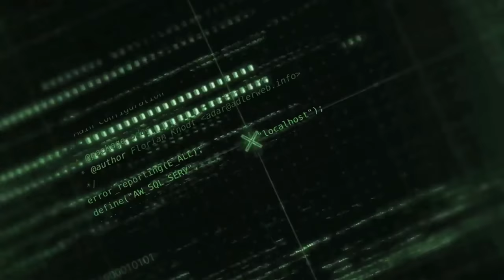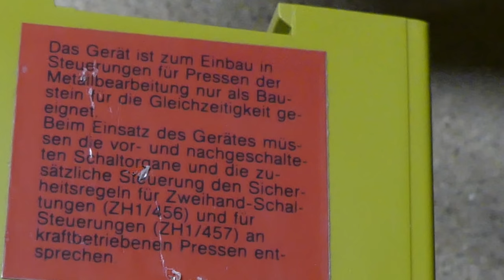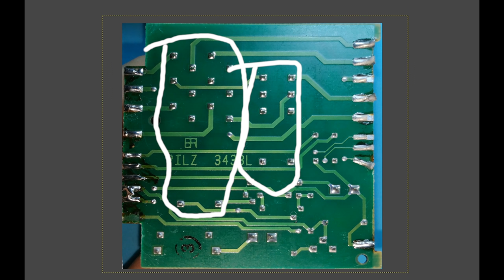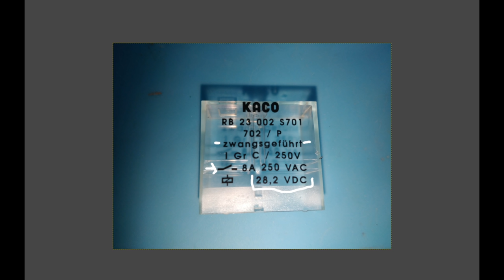BitBastelei #372 - Pilz Zweihandschaltung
Bei der Bedienung von schweren Maschinen möchte man üblicherweise nicht seine Finger dazwischen haben. Um das sicherzustellen wird in Maschinensteuerungen oft eine Zweihandschaltung verbaut – man muss mit beiden Händen je einen Taster bedienen um so nachzuweisen, dass keine Finger dazwischen sein sollten. Eigentlich ja eine einfache Sache, aber bei solch sicherheitsrelevanten Aufgaben sollte sowas schon sicher funktionieren. In der Industrie nutzt man dazu spezielle Sicherheitsschaltungen. Was drin steckt schauen wir uns dann mal an.